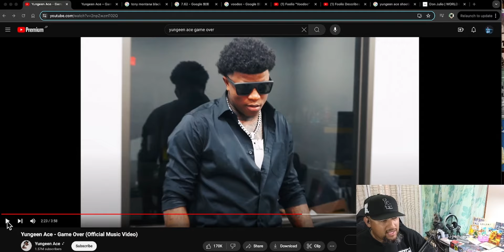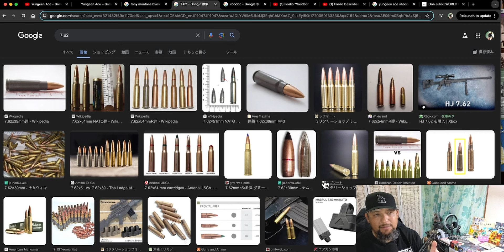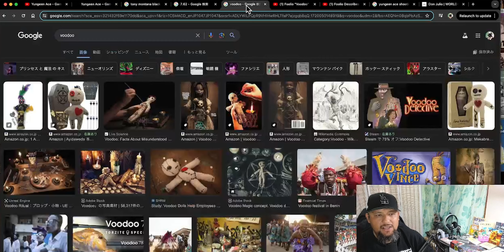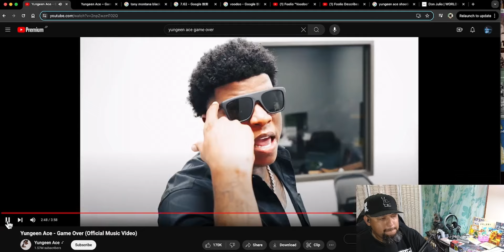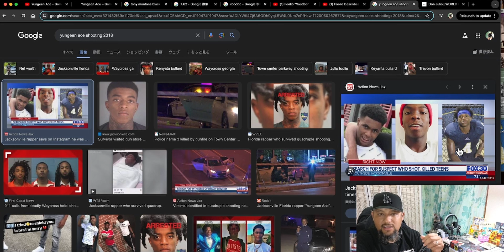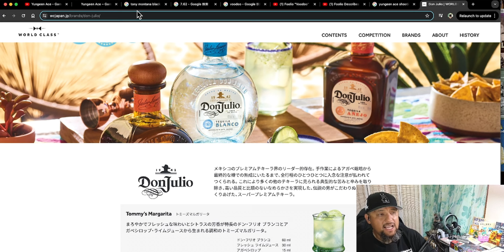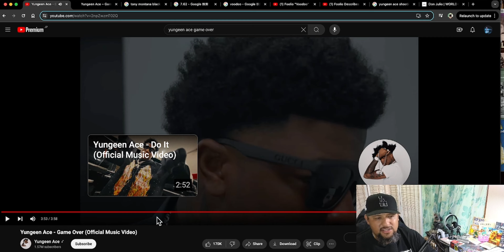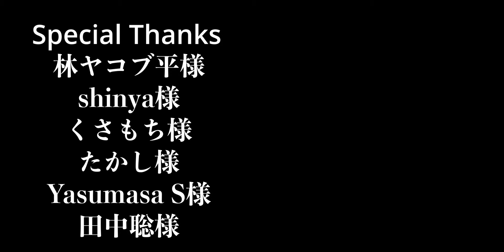【Part.2】【徹底解説】Yungeen Ace - Game Over【最新曲】【HipHop】【洋楽2024】【リリック】【foolio】【話題曲】【注目曲】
👍【Thanksでのご支援も頂けたら嬉しいです！】👍

📕【noteにて書面での徹底解説も始めました！】📕

⚠️他の和訳解説動画⚠️
￥$ - Carnival